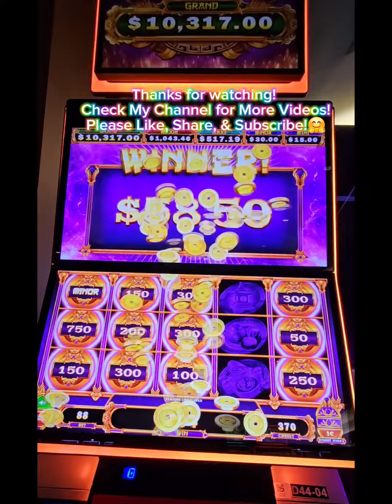Won Bonus Reels Spins - MIGHTY CASH - Casino Slot Play Wins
Win Bonus Reels Spin - MIGHTY CASH Slots

Bonus Free Spin
Bonus Free Game

Casino Slot Machine Game